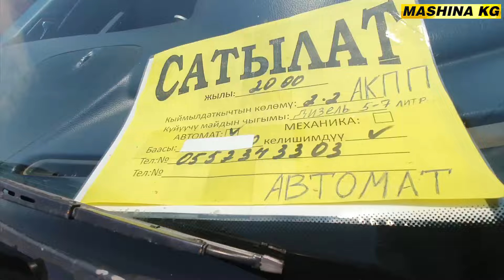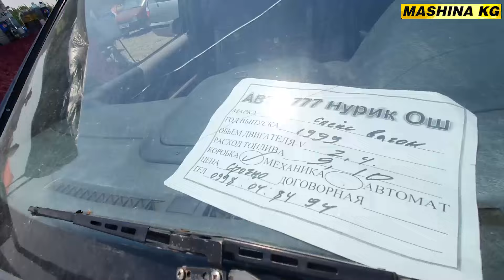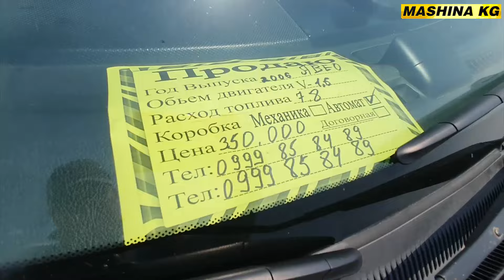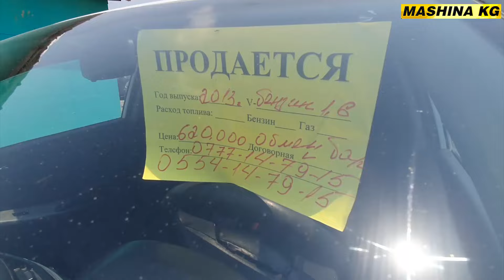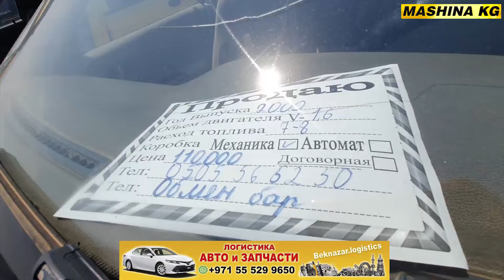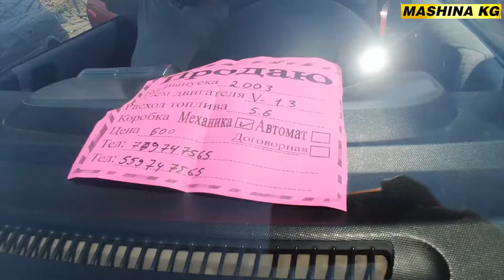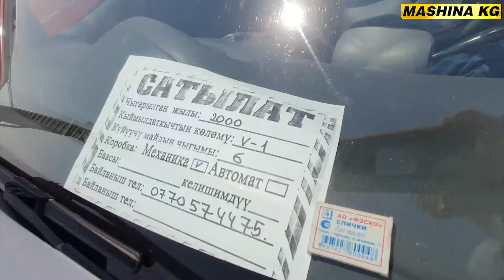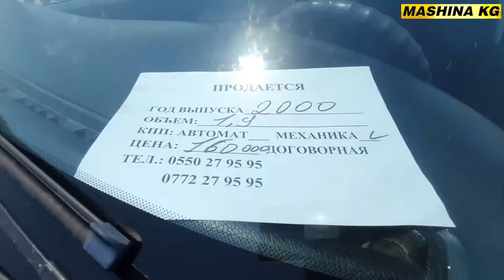ДЫЙКАН БАЗАР👍АРЗАН УНААЛАР МАШИНА БАЗАР ОШ 30_ИЮНЬ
Авто и запчасть из Дубая